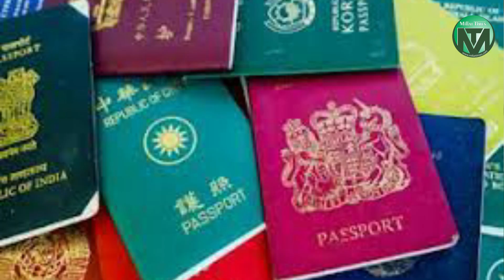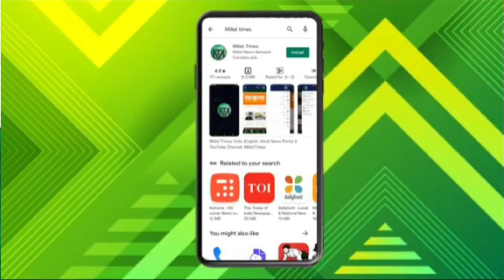आखिर देश छोड़कर क्यों भाग रहे है भारतीय?Shayan Ashkar Millat Times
Account Details
IFSC: KKBK0004651
Kotak Mahindra Bank: Ishwar Nagar, Main Mathura Road New Delhi 110065